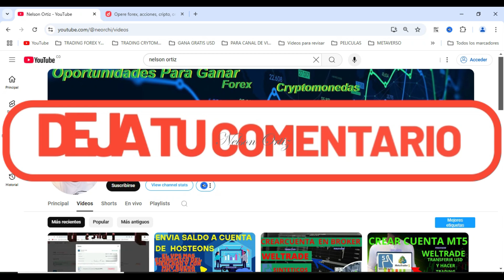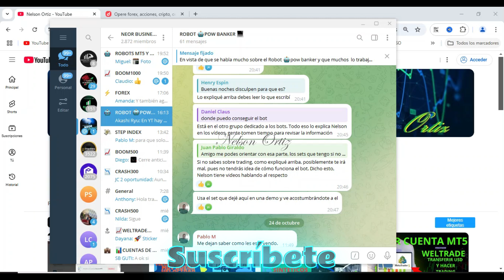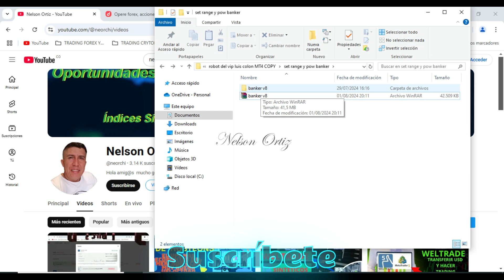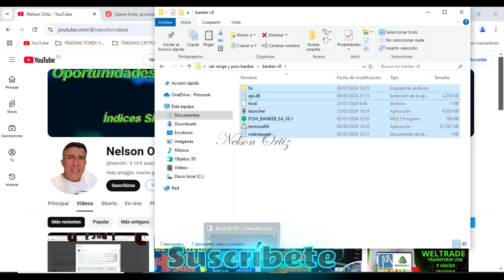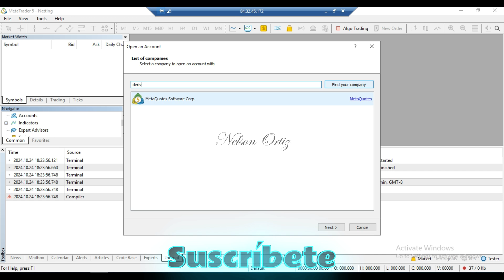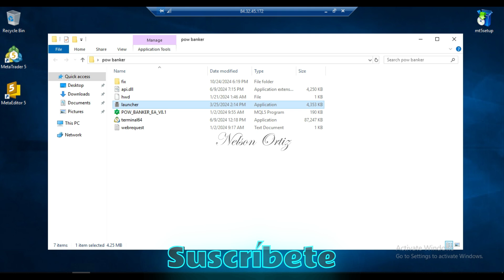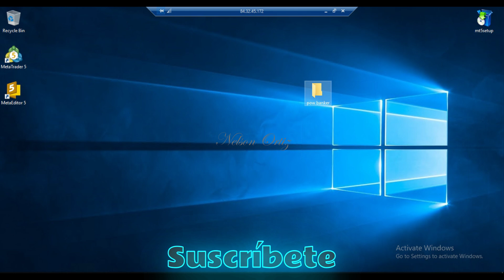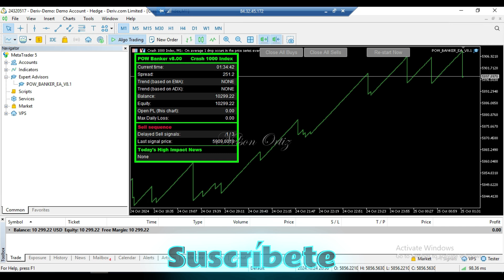OTRA FORMA💯 PARA DESCARGAR 🤖POW BANKER 🚀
Hay personas que aun tiene problemas para descargar el robot pow banker😔 en este video te traigo la solución y una forma muy fácil y rápida para que lo puedas utilizar el robot🤖 POW BANKER.

Hice el mismo proceso y descargue la versión pow banker versión 8.78 y me funciono bien, la encuentras en mi grupo por si quieres trabajar con esta.

Recomendación no descargues el MT5 desde Deriv y no le actualices el MT5 por que ya no te serviría el archivo de craqueo que deja usar el robot en el mt5 📊.
Espero te sirva esta forma, si no logras hacerlo déjame un comentario y con gusto te ayudo, No olvides regalarme un LIKE.

💯 Desde este link puedes crear tu cuenta en Deriv y luego me contactas para ayudarte

📊Nelson Ortiz
Colombia

AVISO DE RESPONSABILIDAD:
TE RECOMIENDO QUE ANALICES BIEN ANTES DE INVERTIR Y TOMES TU PROPIA DECISIÓN, YA QUE YO NO SOY ASESOR FINANCIERO SOLO TE COMPARTO MI IDEA Y LO QUE ESTOY HACIENDO CON MI CAPITAL DE INVERSIÓN, LAS INVERSIONES EN LOS MERCADOS BURSATILES SON BUENAS PERO TAMBIEN PUEDES PERDER EL 100% DE TU CAPITAL.

📌📌📌 INDICES SINTETICOS
______BROKERAGE DERIV:

📌📌📌 BROKERS FOREX
______BROKERAGE FUSION MARTKETS
who referred you(quien lo refirio)? NELSON ORTIZ

______BROKERAGE XM ( inicia cuenta real con 30 usd que te dan )

Mi codigo es  BWJTA5

Mi codigo es 8141Jb

Mi codigo  CTDW986J

Mi codigo H2U-03R-XBW